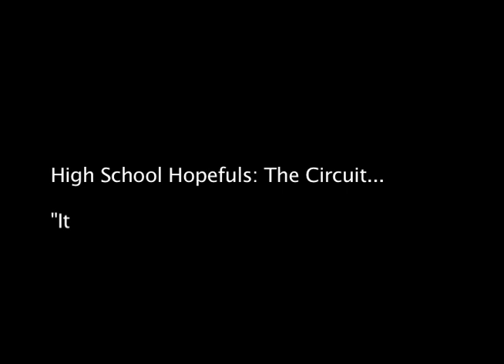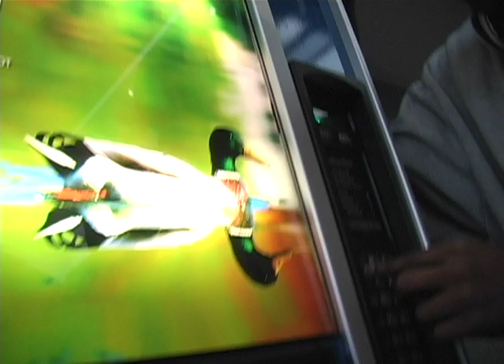High School Hopefuls: The Circuit, "Its a Coffee Machine" (featuring Jeremy King)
Just another day in the life of Texas PRO...after landing in Minnesota Jeremy King makes a prank call to the coffee machine company...